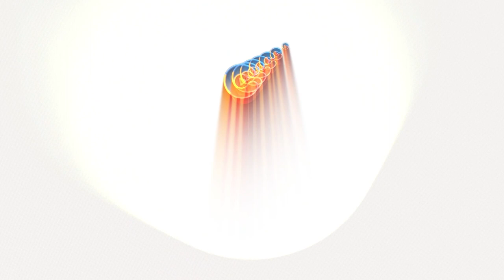KOMISI D BERHARAP SEKOLAH RUSAK SUDAH TERBANGUN SEBELUM MASA TRANSISI BENCANA BERAKHIR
Sektor pendidikan menjadi salah satu yang terdampak pascagempa bumi melanda sejumlah wilayah di Cianjur.

Banyak bangunan sekolah yang rusak dan membutuhkan perbaikan serta pembangunan secepatnya dari pemerintah seiring berakhirnya masa tanggap darurat bencana dan beralih ke masa transisi pemulihan.

Kali ini Program Bilik Parlemen mengundang Sekretaris Komisi D DPRD Kabupaten Cianjur Andri Suryadinata yang berharap agar pemulihan sektor pendidikan bisa secepatnya berjalan sebelum masa transisi selesai.